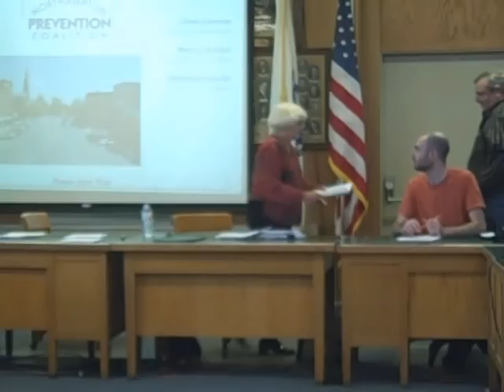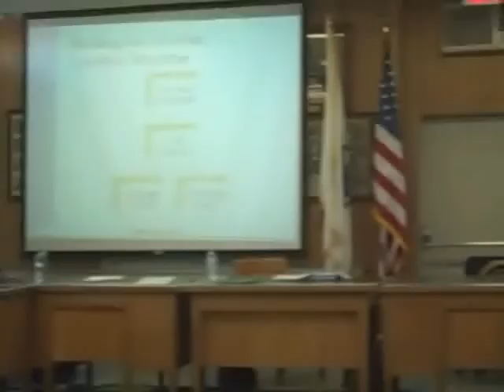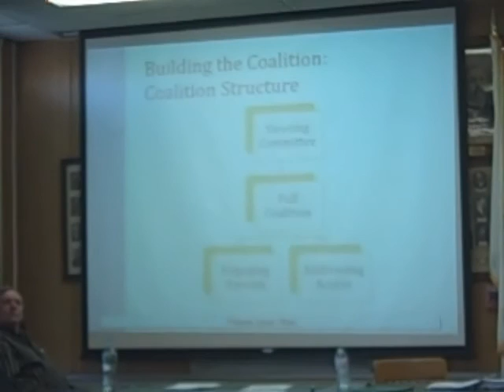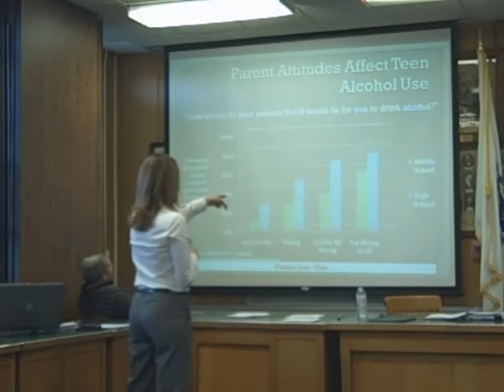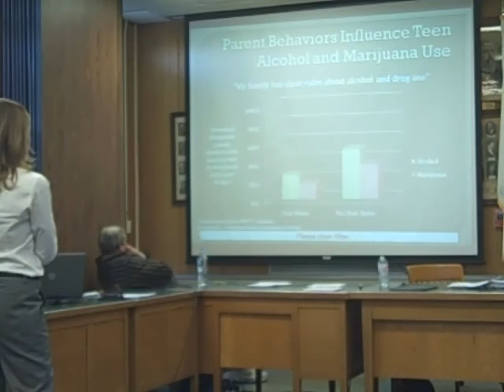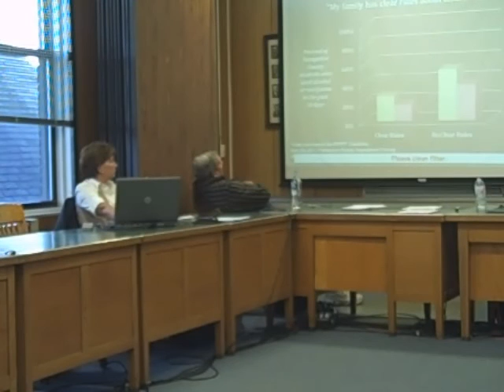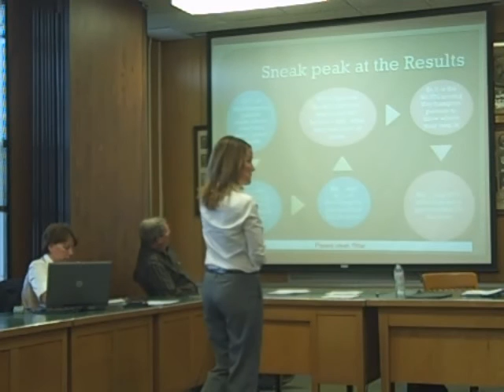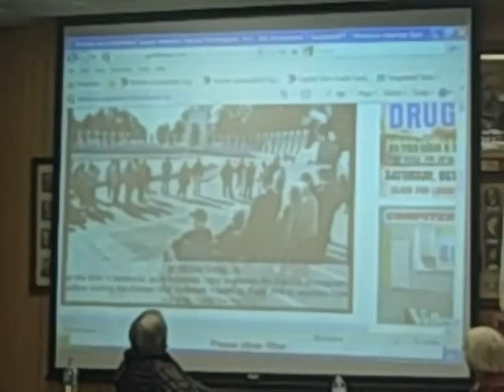Northampton's Committee on Social Services & Veterans Affairs, October 17, 2011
This is a recording of the complete 10/17/11 meeting of the Northampton City Council's Committee on Social Services & Veterans Affairs. There is one brief gap for camera changeover. The meeting includes a report from the Northampton Prevention Coalition and from Veterans Services. This recording was made by Lachlan Ziegler.